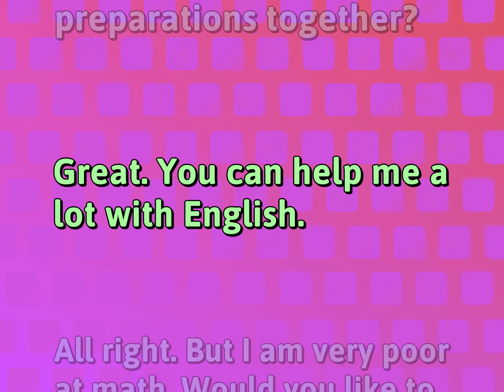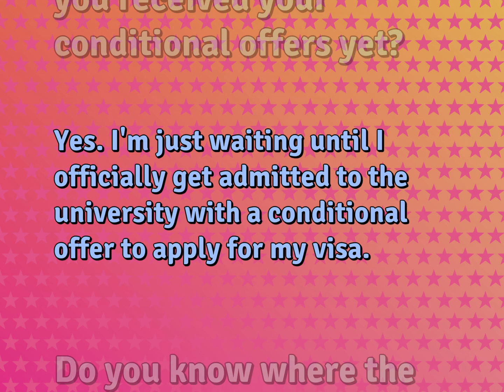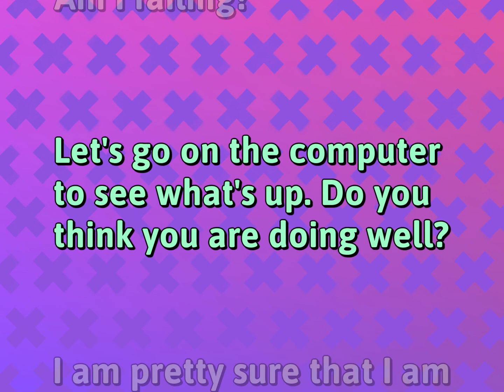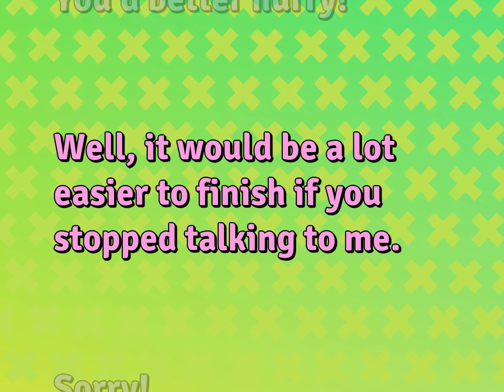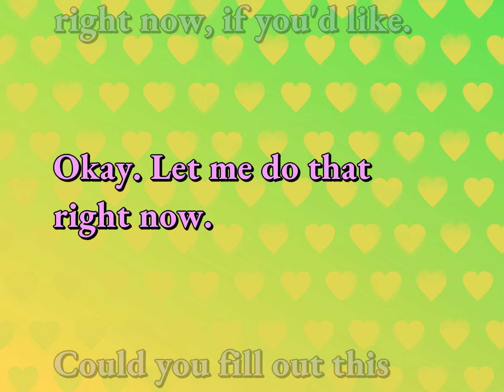Basic Conversations for School Life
English Conversations for SCHOOL LIFE